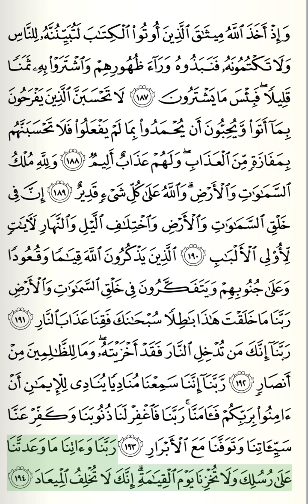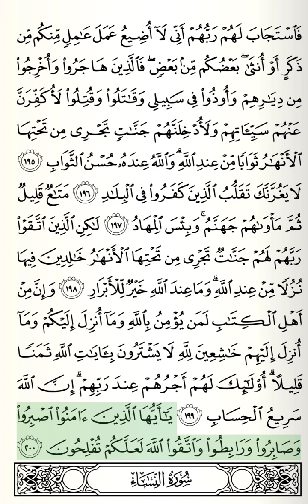Al Quran | سورہ آل عمران | Ayat No: 191-200 | القرآن الحکیم | قاری عبداللہ مترود حفظہ